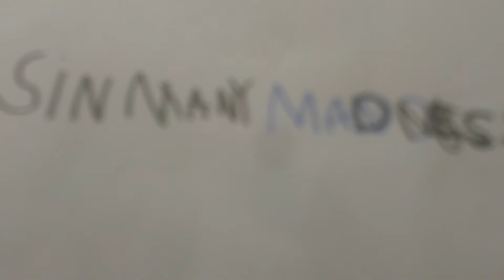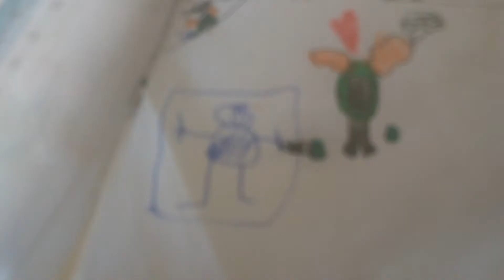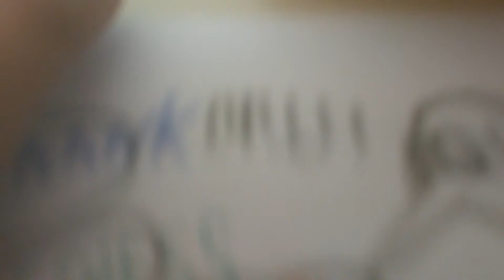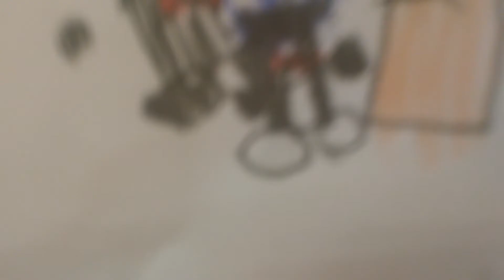Sin Kary Madness de Hank Savage Gino Masa